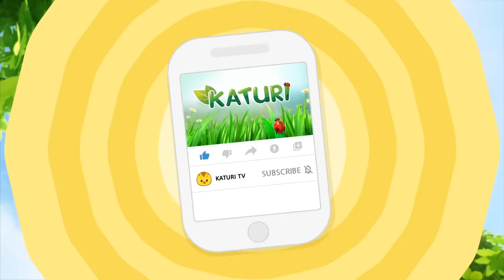🔴 Katuri Official Channel | Katuri New Season 2 Full Episodes | LIVE NOW!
Meet our Katuri full episodes 1~52
Bobby, Dury, Jack and Chip ღ'ᴗ'ღ